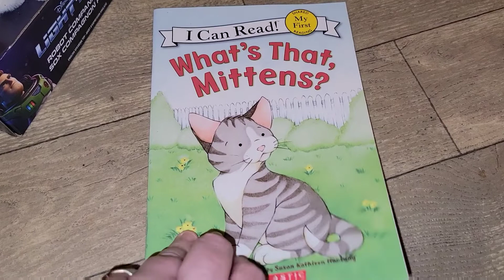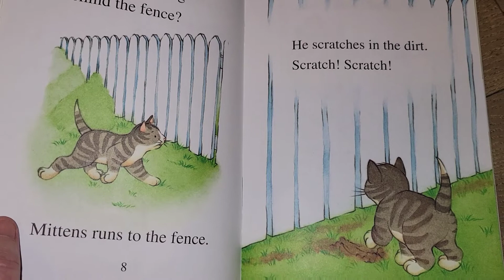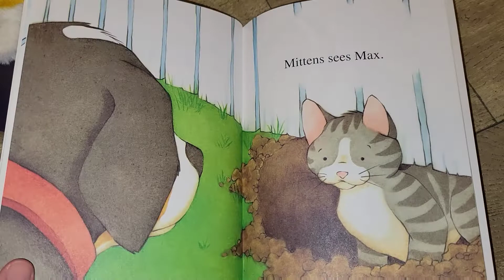Mimi Reads What's That, Mittens?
Mimi reads an I Can Read! My Furst book. What's that, Mittens? was written by Lola M. Schaefer and it was illustrated by Susan Kathleen Hartung.